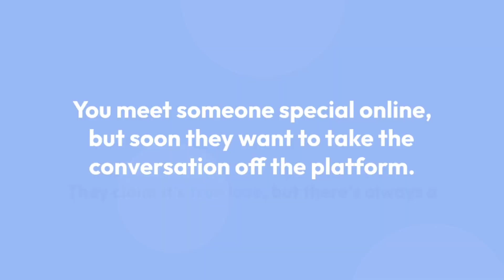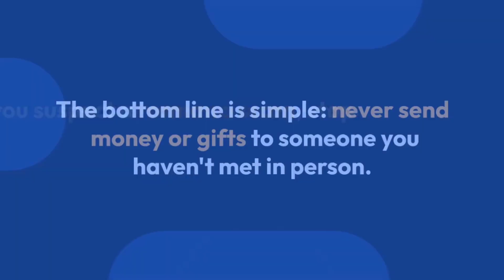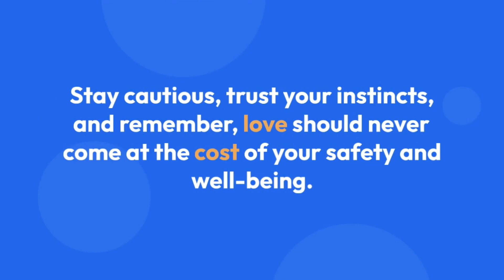Romance Scams: The Rise of Digital Deception